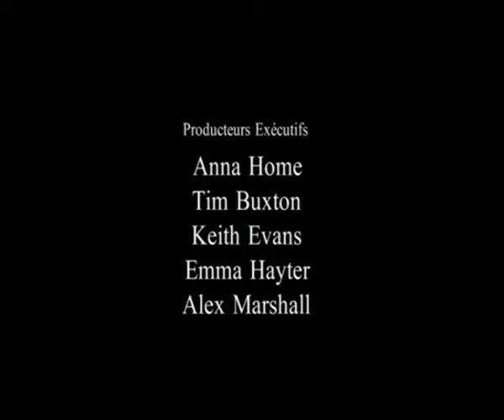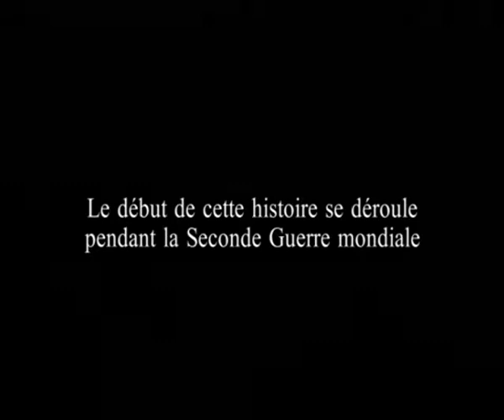Un Ange pour May (Un Angel para May- francés) Subtitulado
Una parte de la pelicula en frances con subtitulos en español.